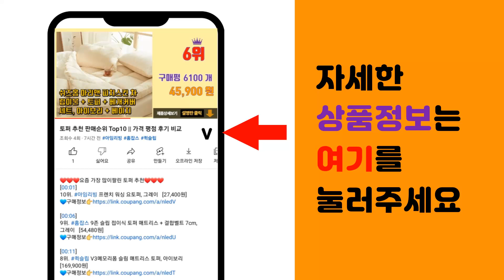갤럭시폴드5케이스 추천 판매순위 Top10 || 가격 평점 후기 비교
❤️❤️❤️요즘 가장 많이팔린 갤럭시폴드5케이스 추천❤️❤️❤️

[00:01]
10위. 쿠산 갤럭시 Z폴드5 케이스 카드 수납 가죽 다이어리 플립 커버 [15,900원]

[00:06]
9위. 내셔널지오그래픽 스트랩 휴대폰 케이스 [33,460원]

[00:11]
8위. 폰케이노 갤럭시 Z폴드5 케이스 마그네틱 힌지보호 풀커버 [22,900원]

[00:16]
7위. 삼성정품 갤럭시 Z폴드5 스탠딩 케이스 with 스트랩 EF-MF946 N, 블랙, 1개 [29,860원]

[00:21]
6위. 갤럭시 Z 폴드 5 케이스 투명 액정 힌지 보호 도금 가죽 경첩 폴딩 스타일 [27,800원]

[00:26]
5위. 누아트 에어프레임 젤리 휴대폰 케이스 [5,900원]

[00:31]
4위. 신지모루 특수 무광 코팅 슬림 매트핏 휴대폰 케이스 [17,150원]

[00:36]
3위. 신지모루 스키니 슬림 휴대폰 케이스 1mm [11,570원]

[00:41]
2위. 삼성전자 슬림 S펜 휴대폰 케이스 [36,850원]

[00:46]
1위. 아라리 힌지보호 풀커버 휴대폰 케이스 에어로 플렉스 [28,100원]